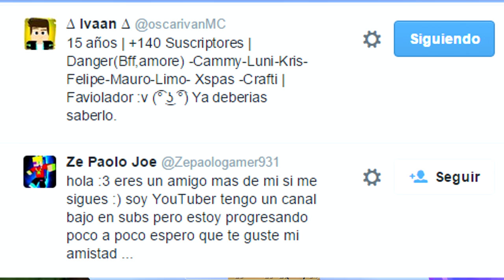RONDA DE SALUDOS + NUEVA INTRO!!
---¡REDES,MUSICA,INFO, ABREME! --

DEJA TU SUPERLIKE SI TE GUSTO LA INTRO Y QUIERES UN SALUDO TUYO!!! Y COMENTA QUE LO QUIERES :333 GRACIAS POR MIRAR :D

RECUERDA QUE SI TE GUSTO EL VIDEO PUEDES DEJAR UN SUPERLIKE (ME GUSTA) PARA APOYAR EL VIDEO!! :3 (AYUDA MUCHO!) GRACIAS :D